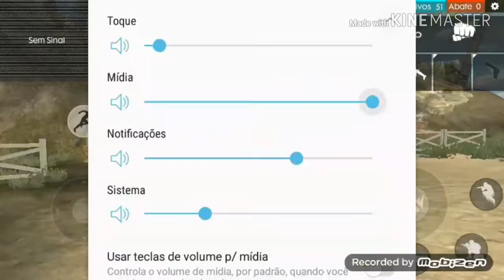Eu não sei pensa